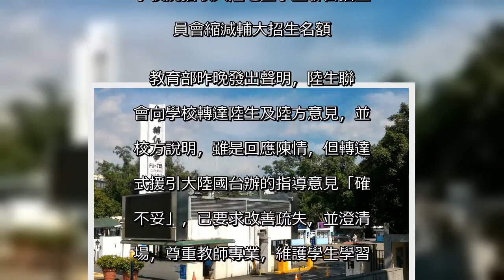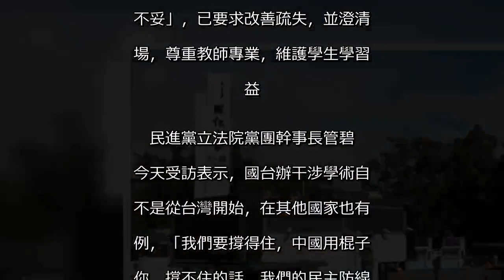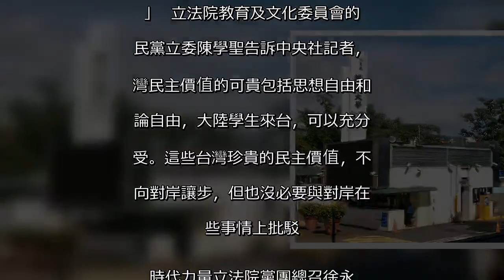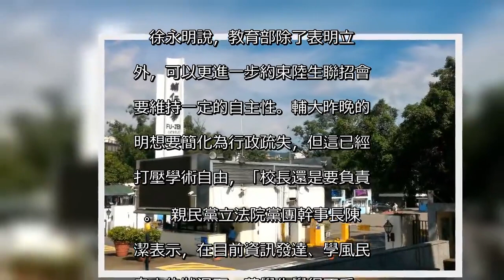陸生聯招會轉國台辦意見 立委：不須向對岸讓步-風傳媒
陸生聯招會轉國台辦意見　立委：不須向對岸讓步-風傳媒  教育部昨天表示，陸生聯招會轉知大陸國台辦意見的作法「確實不妥」。對此，多名立委今天說，學術自由是台灣珍貴的民主價值，應維護，不須向對岸讓步。  媒體報導，大陸國台辦接獲陸生反映，有教師在課堂上灌輸、宣揚個人意識型態，要求大學校院招收大陸地區學生聯合招生委員會縮減輔大招生名額。  教育部昨晚發出聲明，陸生聯招會向學校轉達陸生及陸方意見，並請校方說明，雖是回應陳情，但轉達方式援引大陸國台辦的指導意見「確實不妥」，已要求改善疏失，並澄清立場，尊重教師專業，維護學生學習權益。  民進黨立法院黨團幹事長管碧玲今天受訪表示，國台辦干涉學術自由不是從台灣開始，在其他國家也有案例，「我們要撐得住，中國用棍子打你，撐不住的話，我們的民主防線就垮了」，而干涉老師在課堂上的教學，不管要求的內容是什麼，基本上就是干涉學術自由。  管碧玲說，為了招生名額要犧牲學術自由，這種對價不符合比例；「吾愛吾師、吾更愛真理」，老師的看法學生可以挑戰，課堂上師生平等的論辯，這是學術自由，這件事情如果輔大跟國台辦講「我們只會鼓勵老師容許學生平等論辯，我們不會干涉老師教學內容，如果這樣回國台辦，那就很棒。」  立法院教育及文化委員會的國民黨立委陳學聖告訴中央社記者，台灣民主價值的可貴包括思想自由和言論自由，大陸學生來台，可以充分感受。這些台灣珍貴的民主價值，不須向對岸讓步，但也沒必要與對岸在這些事情上批駁。  時代力量立法院黨團總召徐永明表示，這事件太離譜，完全違反學術自由，台灣民主化這麼久，尤其是校園民主，是當時很多學生、教師爭取來的，這不只是打壓言論自由、學術自由，校長應該要公開道歉、甚至下台。  徐永明說，教育部除了表明立場外，可以更進一步約束陸生聯招會，要維持一定的自主性。輔大昨晚的聲明想要簡化為行政疏失，但這已經是打壓學術自由，「校長還是要負責」。  親民黨立法院黨團幹事長陳怡潔表示，在目前資訊發達、學風民主自由的狀況下，若學生覺得不妥，其實可以禮貌的向老師反映，不要由政府或官方單位下指導棋；她也認為，政府單位不宜介入或干預，任何提醒或干預都是多餘的。